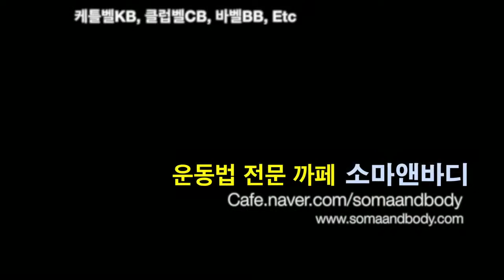2013 방덕의 CST Clubbell Side Swing Switch 클럽벨 사이드 스윙 스위치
시연, 맛보기가 아닌 좀 더 디테일한 운동법 강의는 방덕 유투브 개인채널에 올리고 있습니다.
오프라인 워크샵으로도 수강하실 수 있습니다.

more info..